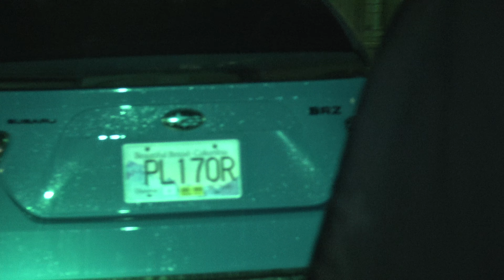DON'T GO OUT PAST 9PM - Clickbait (The seqeul)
Like most sequels, the video quality has improved but the content has not.

Seqeul is spelt wrong because my sense of humor is terrible